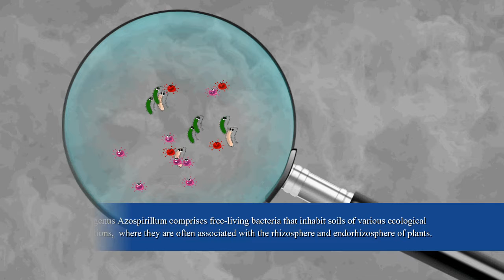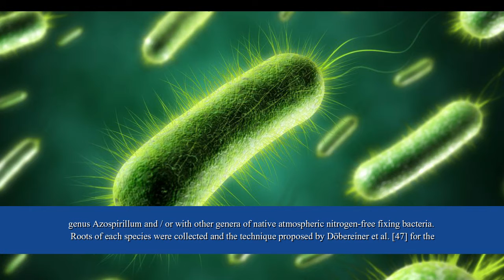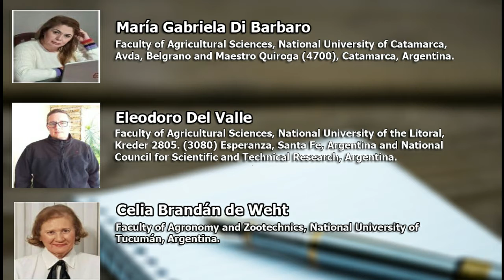Natural Existence of Endorhizospheric Bacteria Free from Atmospheric Nitrogen..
Natural Existence of Endorhizospheric Bacteria Free from Atmospheric Nitrogen in the Endorhizosphere of Helianthus tuberosus and Smallanthus sonchifolius